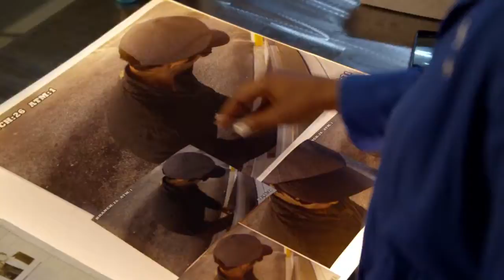BREAKING ALL THE RULES